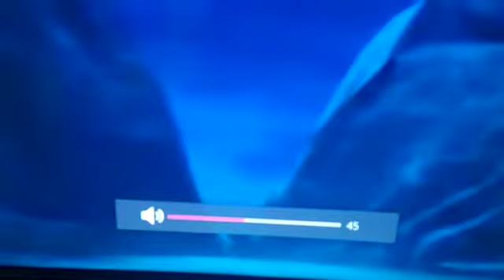La era de hielo 2 Sid rey de fuego por Cinecanal